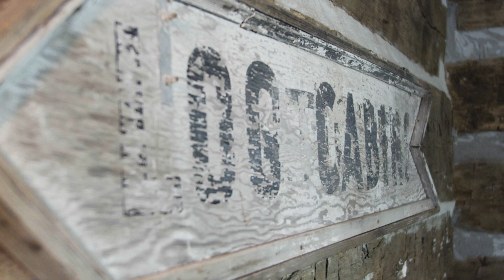Log Cabin Legacy Trailer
There is a family in Indiana that restored seven log cabin structures over 26 years and has built not just a home, but a legacy of historic preservation and perseverance. This full-length documentary was a private project financed by the family.

Called 2 B Free Productions can help you capture your stories, whether it's for a family, a small business, or a church. Contact John today and find out how we can help you share your stories and your passion with your audience.